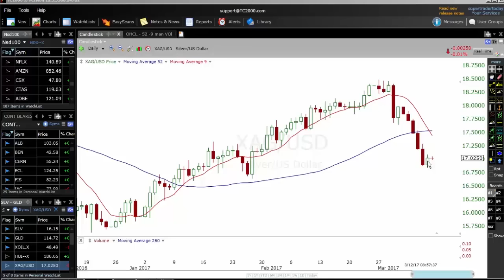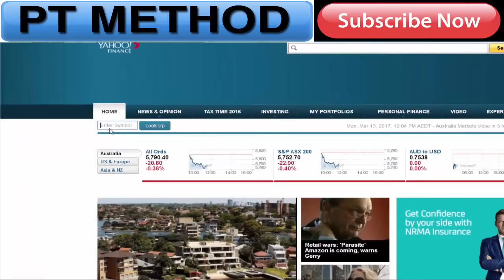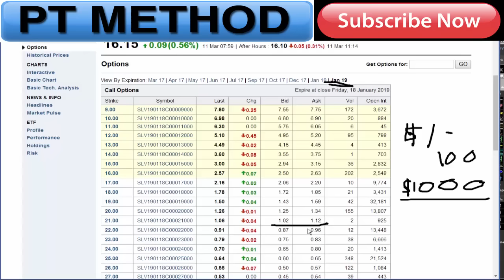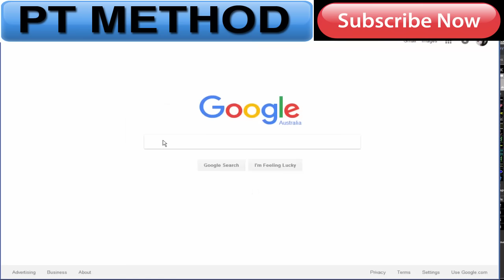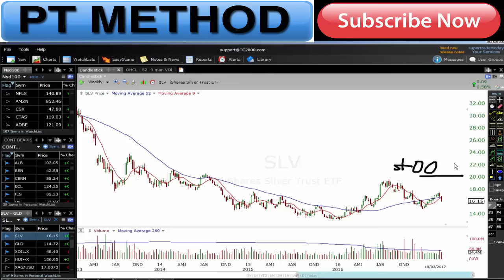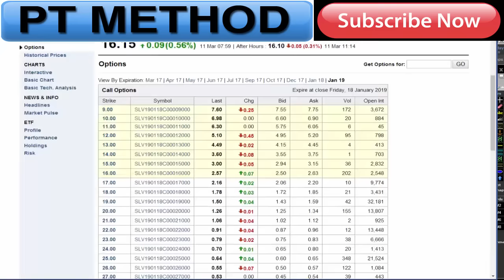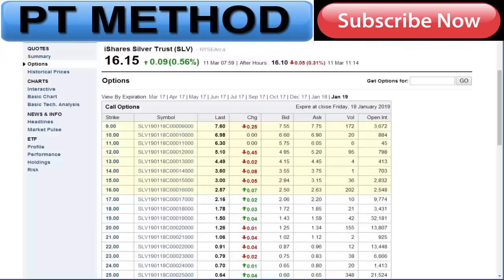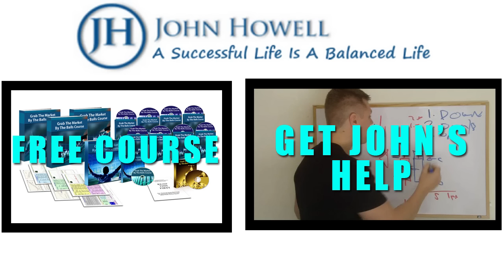WHATS NEXT FOR SILVER AND GOLD - MY TRADE ON SILVER